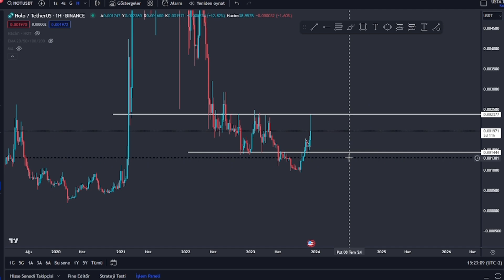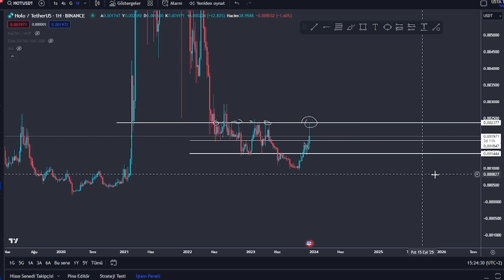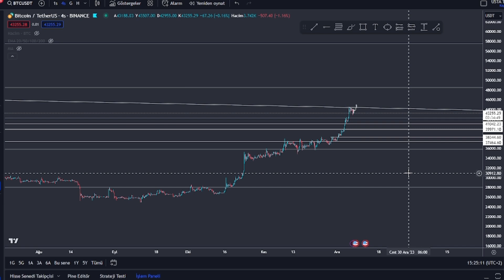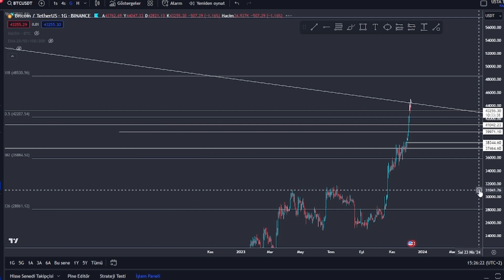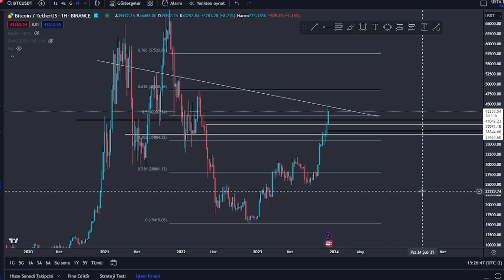Bitcoin, Ethereum, PEPE ve HOLO analizi... | Usta Trader | 7 Aralık 2023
Kripto Para Toplam Değeri, Bitcoin analizi, Ethereum, PEPE, HOLO analizini Analist Usta Trader Trader Kulübü'nün Youtube sayfasında anlattı.